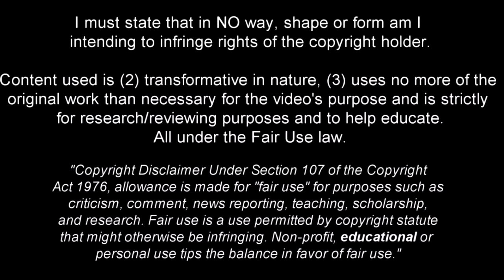Jonathan David - Beast in The Making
Songs: